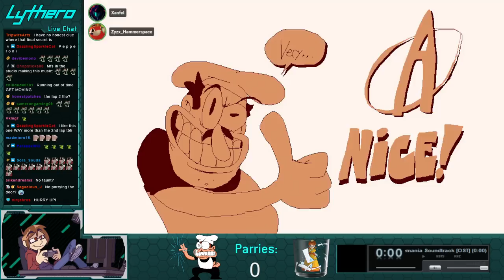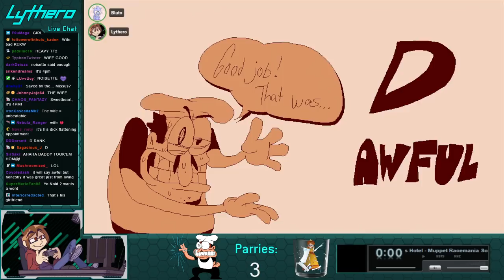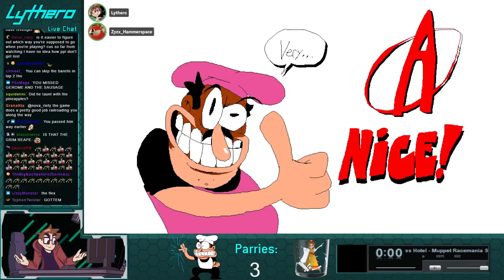Pizza Tower Ep 2